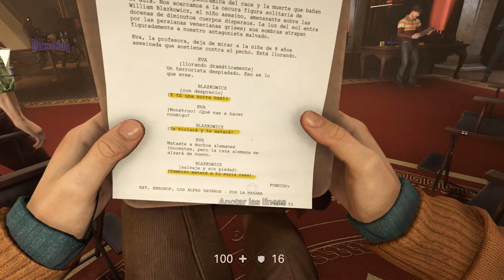Que pasa cuando le dices a Hitler SOY ARIZONA! WOLFENSTEIN 2 The New Colossus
YO SOY DE ARIZONA! WOLFENSTEIN 2 The New Colossus
Mis redes